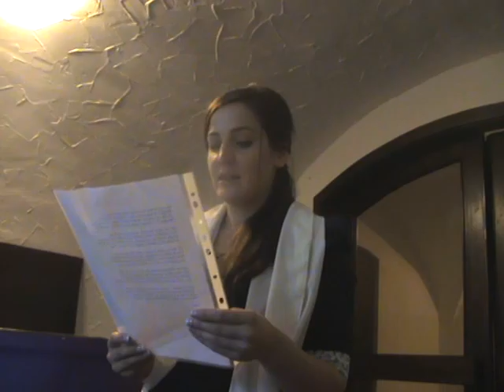biserica maranata kellmunz